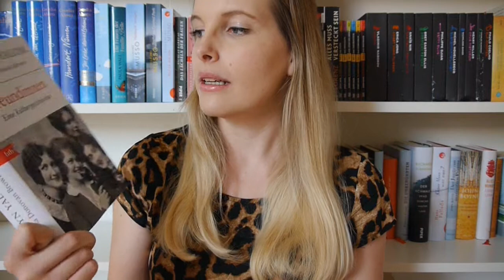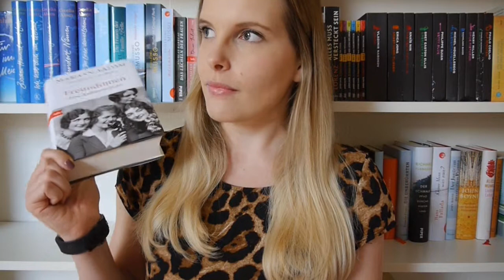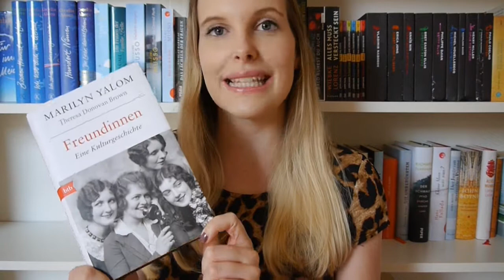[Buchtipp] Marilyn Yalom/Elizabeth Donovan Brown: Freundinnen - Eine Kulturgeschichte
Ich möchte euch ein Sachbuch empfehlen, das sich sowohl mit den Freundschaften zwischen bekannten weiblichen Persönlichkeiten der Geschichte als auch der generellen Rolle der Frau und ihrer Freundschaften im Laufe der Zeit befasst.